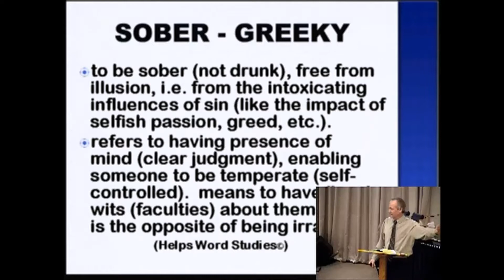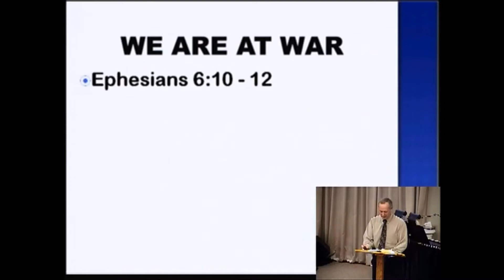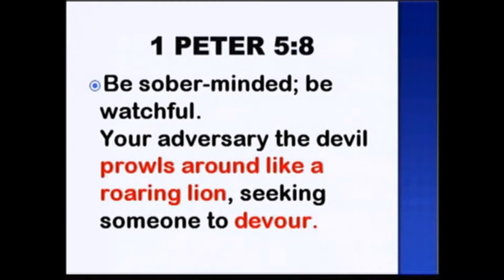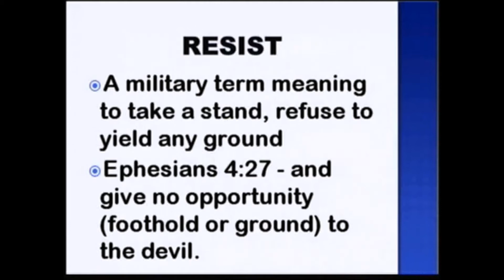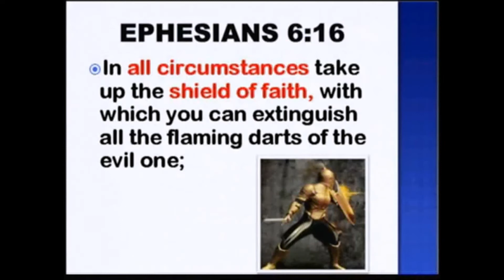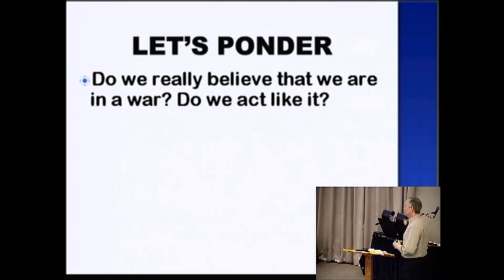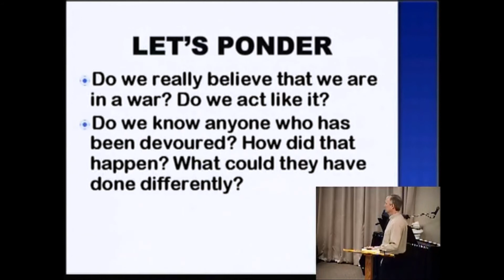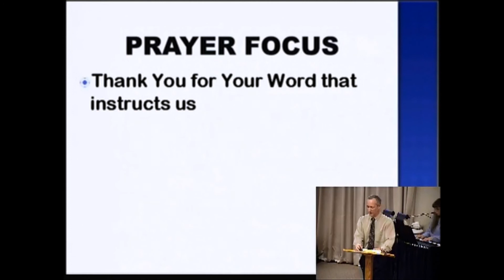Resist by Faith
We are at war. We have an enemy who hates us and wants to kill, steal and destroy. But, we have an Advocate, armor, and a shield of faith! Join us as we learn how to resist our foe and walk in victory!